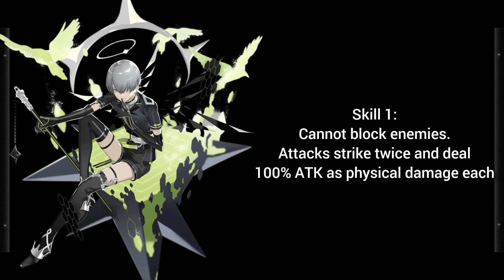Rekomendasi Guard Bintang 4 Untuk F2P [Arknight Indonesia]